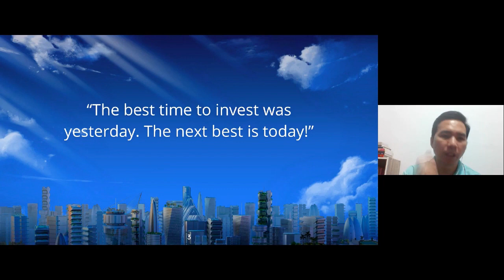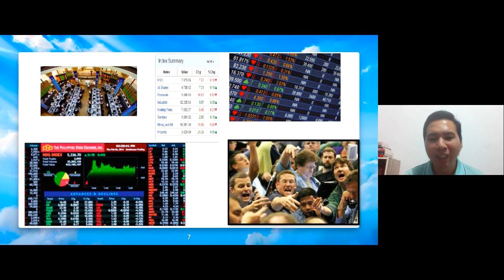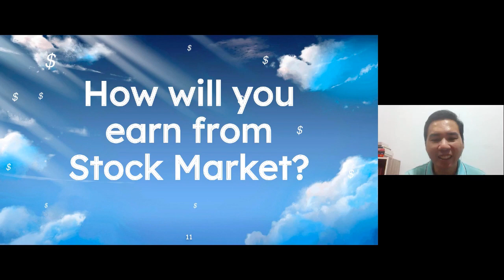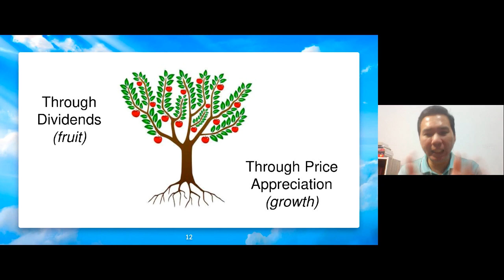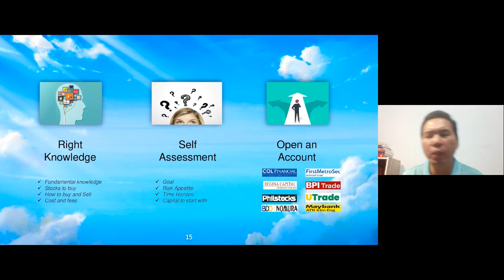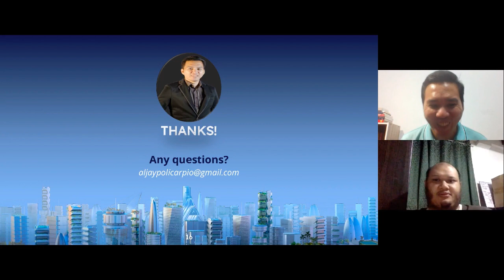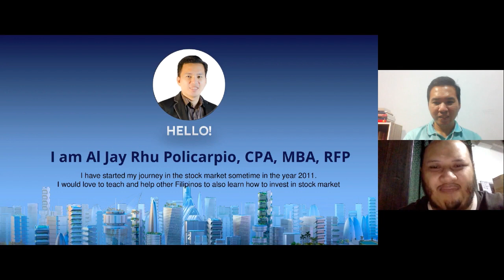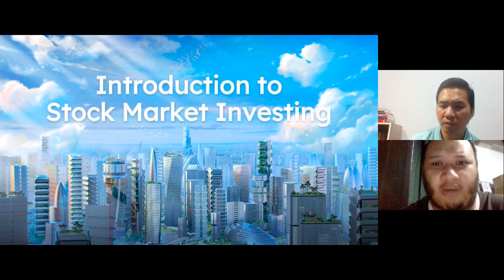What is the Stock Market by Al Jay Policarpio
This episode of UnCover we focus on your  potential to earn more through the stock market. Our speaker is Al Jay. Al Jay  started his journey in the stock market sometime in the year 2011 and from that point on he was already hooked. As a trainer he loves teaching and helping other Filipinos to also learn how to invest in stock market